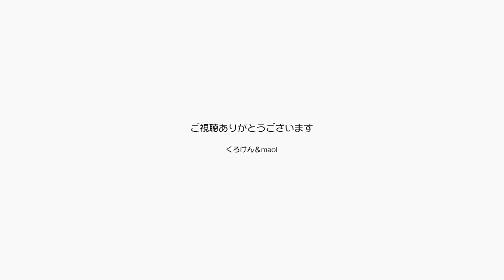ジャンくんとポンちゃんのコンビネーションは最高！【Jean & Pont 2975】2022/9/20 保護猫ジャンけんポン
我が家は狭い空間ですがパパママ、ジャンくんとポンちゃんが絶妙の感覚で生息しています。
狭いながらも楽しい我が家って歌あったね。
欲をかかず穏やかに暮らすことがバランスを保つ秘訣です。
ジャンくんとポンちゃんもその空間の共有に慣れていい間隔で楽しんで生きています。